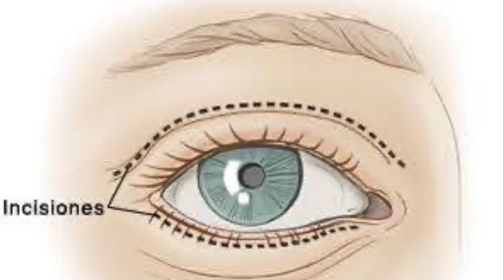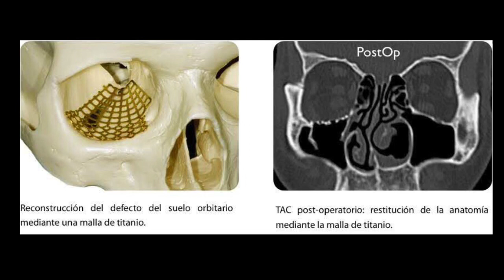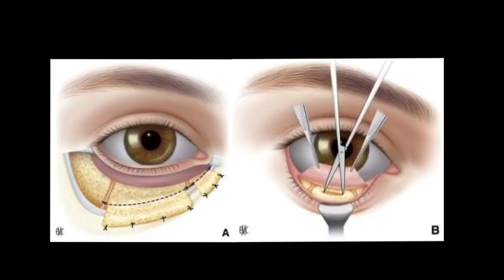Uso de titanio para fracturas orbitales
Integrantes:
Hernández Peña Lizbeth J.
Hernández Rodríguez José J.
Ibarra Garcia Juan P.
Martínez Arellano María G.

Profesor Marco Antonio Zaragoza Campillo
Profesor  Jorge Humberto Limón Pacheco
Ayudante Enikar Manuel Morales Patlan
Ayudante David Hérnandez Obin
Bibliografía:
Morales Navarro, D. (2018). Fracturas orbitarias. Rev Cubana Estomatol, 54(4), 46-51. Recuperado de
González M, Edgardo, Pedemonte T, Christian, Vargas F, Ilich, & Verdugo-Avello, Francisco. (2015). EVALUACIÓN CLÍNICA DE LA RECONSTRUCCIÓN ORBITARIA POST TRAUMÁTICA MEDIANTE MALLAS DE TITANIO. Revista chilena de cirugía, 67(3), 252-258.
González Masso, J Gerardo, & Gómez Pedroso Balandrano, Arturo. (2012). Uso de malla de titanio para la reconstrucción de fracturas Revista odontológica mexicana, 16(4), 279-284. Recuperado de
Robles Antonio (2010) Reconstrucción de fractura de piso orbitario con malla dinámica de titanio y apoyo endoscópico. Medigraphic. Otorrinolaringología 2010; 55 (4) Recuperado de ht/
 Héctor Malagón,Fernando González,Fernán Ayala,Eugenio García,Roberto V(2015)Experiencia a largo plazo con el uso de implantes absorbibles preformados para el tratamiento de fracturas orbitarias. Recuperado de